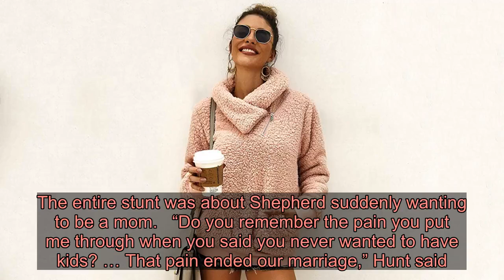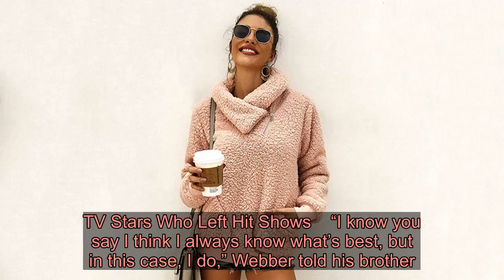Owen Hunt Might Want Amelia Shepherd Back On ‘Grey’s Anatomy’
Unresolved feelings? Owen Hunt () kind of hinted that he wants to get back with Amelia Shepherd () during the Thursday, November 7, episode of Grey’s Anatomy.  Everything Ellen Pompeo Has Said About How Long She’ll Stay on ‘Grey’s Anatomy’    When she told her ex she was pregnant, he couldn’t stop thinking about how much he wanted to have a child with her. Catch up on what you might have missed this week below!   Shepherd finally told Hunt that she was pregnant by ambushing him at work. Hunt was shocked because Shepherd was adamant about not wanting kids when they were together.  Hunt had a patient that wanted an abortion, but he refused to give her one because she might change her mind. The entire stunt was about Shepherd suddenly wanting to be a mom.   “Do you remember the pain you put me through when you said you never wanted to have kids? … That pain ended our marriage,” Hunt said. “You didn’t want to have [kids] with me.”   ‘Grey’s Anatomy’ Behind-the-Scenes Drama: a Timeline    She tells him it took her some time to realize she wanted to be a mom. She also said they’d always be family, which is where Hunt got sentimental.  “I always liked being family,” he said before they embraced in a long hug. There definitely seemed to be some unrequited feelings, so who knows if he jumped into things too quickly with Teddy.      Pierce Broke Webber’s Family  Richard Webber ()’s brother and niece unexpectedly showed up at the hospital because his niece, Sabrina, had a life-threatening heart tumor. Webber was not close with his family because they always rejected Maggie Pierce (), but Pierce bonded well with her cousin, who was basically her twin. That resemblance is exactly why she didn’t want Pierce to be her surgeon, but Webber eventually defied his family and let his daughter operate.  TV Stars Who Left Hit Shows    “I know you say I think I always know what’s best, but in this case, I do,” Webber told his brother. “Please don’t put your daughter’s life in someone else’s hands.”  Sabrina died during surgery, which broke any progress Webber had made with his sibling as he defied his brother’s wishes.  “I didn’t even want her to operate,” Webber’s brother said. “You didn’t listen.”  Grey’s Anatomy airs Thursdays on ABC at 8 p.m. ET.